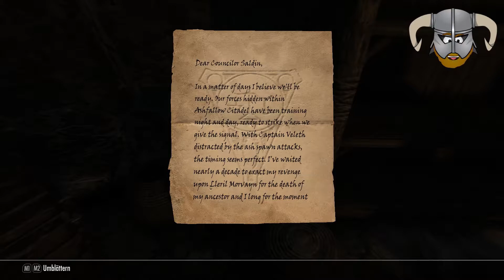Skyrim SE #195 - "Ein neues Zuhause" Let's Play [Deutsch] [HD+][60fps]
► Let´s Play: THE ELDER SCROLLS V: SKYRIM (Special Edition)
Ein Episches Rollenspiel von Bethesda Softworks
Täglich um 18 Uhr neue Folgen!

RPG / Open World Adventure
Entwickler: Bethesda Game Studios (2011)
Kampagne